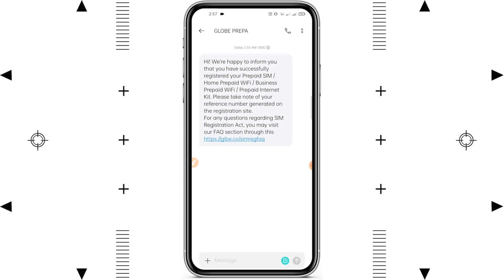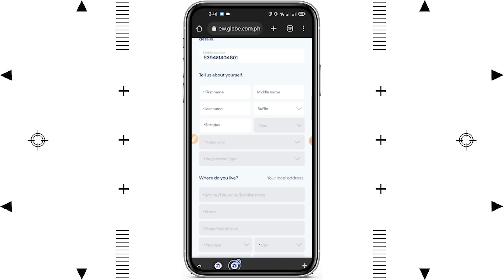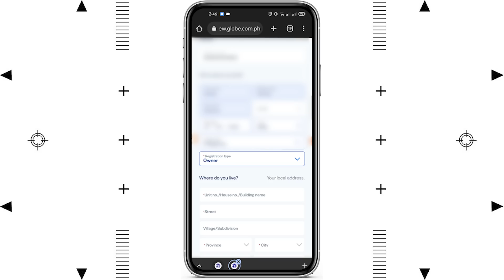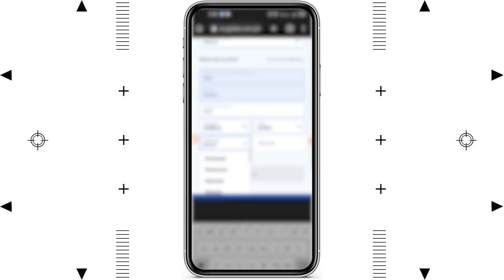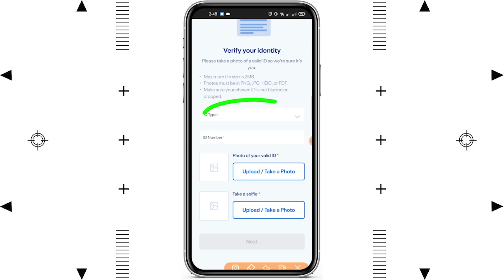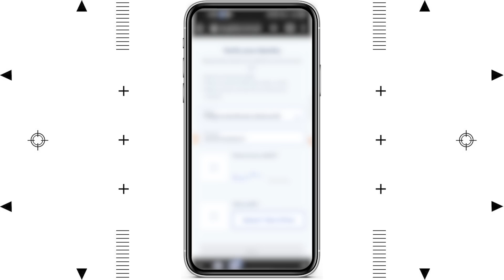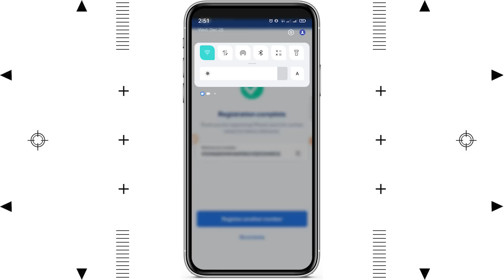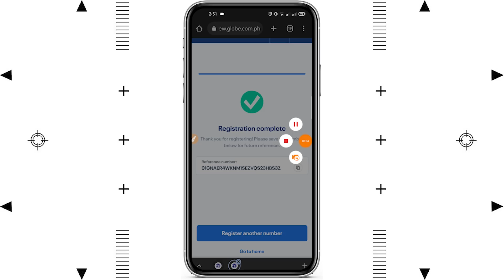Paano mag register ng sim card globe and tm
In this video i will show to you guyz how you can rwgister your GLOBE and TM  sim card step by step full guide.

How to register sim card "Philippines"
Paano mag register ng sim card?

List of valid id:
📌Passport
📌Philippine Identification System ID, or the Philippine Identification Card
📌Social Security Service ID
📌Government Service Insurance System e-Card
📌Driver's License
📌National Bureau of Investigation clearance
📌Police clearance/Firearms' License to Own and Possess ID
📌Professional Regulation Commission ID
📌Integrated Bar of the Philippines ID
📌Overseas Workers Welfare Administration ID
📌Bureau of Internal Revenue ID
📌Voter's ID
📌Senior Citizen's card
📌Unified Multi-purpose Identification Card
📌Person with Disabilities card
📌or Other government-issued ID with photo